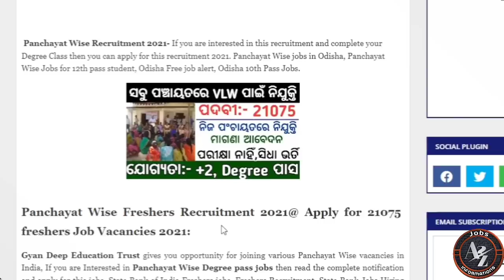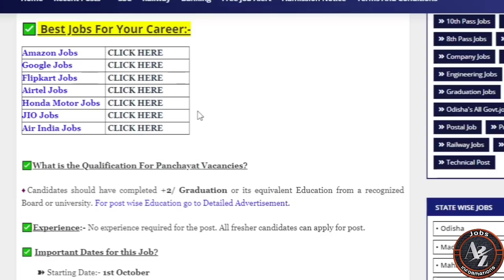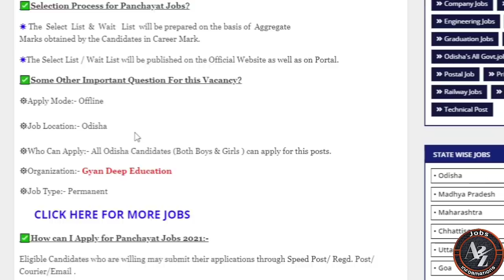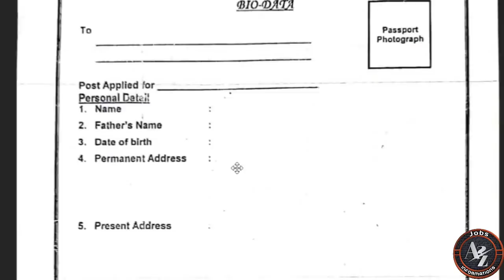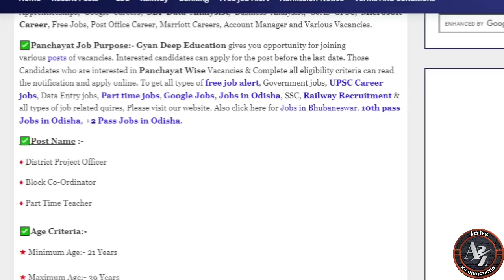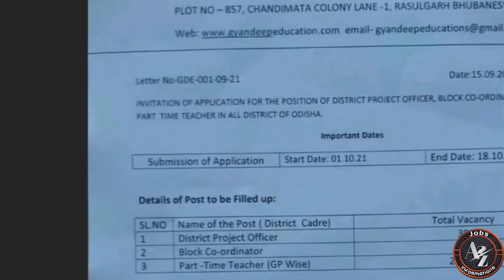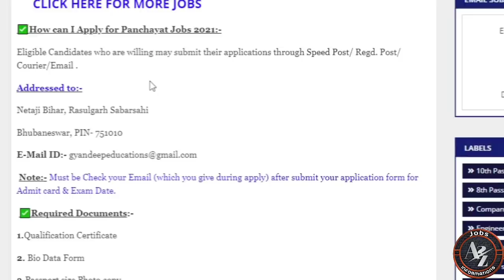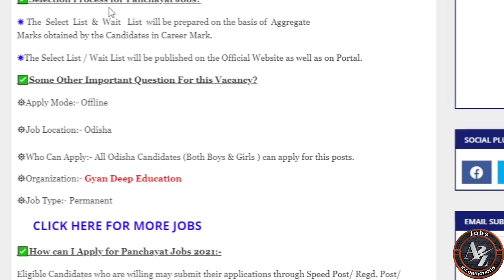Odisha Panchayat Coordinator Recruitment//Apply for 21075 VLW Jobs in Odisha//Odisha Jobs//Govt Jobs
Odisha Panchayat wise jobs ll Panchayat Wise VLW Vacancies in Odisha ll Odisha Panchayat level Jobs ll Odisha Panchayat level VLW recruitment ll Apply Offline for 21075 Panachayat Wise Vacancies ll All Panchayat Wise VLW jobs ll

❌My Gadgets ❌
My Laptop
My Mobile
My Mic
My Cheap Price DSLR
My Light Stand
My Tripod
My Webcam

📢  My Job Websites📢

Topic Covered:-

1-Odisha Government Jobs
2-odisha 10th Pass Jobs
3-Odisha block Wise Jobs
4-Gramin Dak Sevak Vacancies
5-Odisha Jobs for Freshers
6-Odisha Free jobs Alert in Odisha
7- Panchayat Wise Vacancies in Odisha
8-Odisha Panchayat VLW jobs
9-Odisha 10th pass Anganwadi Vacancies
10-panchayat Supervisor Vacancies
11-Odisha TATA Steel Big Recruitment
12-Jindal Steel Plant Jobs
13- odisha Village level jobs
14- Free jobs odisha
15- ODISHA lastest Government Jobs
16-Odisha Freshers Jobs
17-Jobs odisha
18-How to apply in Odisha Jobs
19-odisha Nijukti Khabar 2021
20-All Odisha Jobs for Freshers
21-All Freshers Job Vacancies
22-Panchayat adhikari jobs
23-Private company jobs in Odisha
24-Aadhar Card Jobs in Odisha
25-Odisha jobs alert
26-10th pass Freshers jobs in Odisha
27-Odisha Online Jobs for Students
28-Adarsha Vidyalaya Clerk Jobs
29-How to earn money online from Mobile
30-All Odisha Freshers Jobs for Students
31-Today Jobs, A2Z Govt Jobs
32-District Wise job in Odisha
33-Odisha nijukti khabar jobs
34- All Odisha Jobs
35-Today Freshers Jobs

odishapanchyatjobs#vlwjobsinodisha#odishagovtjobs#jobsinodisha#odishavlwjobs#vlwjobsapplydate#vlwjobsinodisha#blockwisejobsinodisha#odishablockleveljobs2021